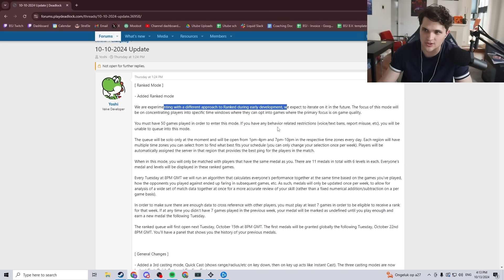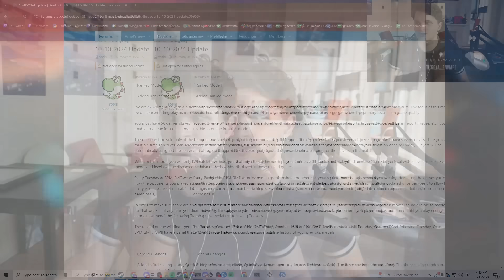Is Solo Q Ranked a mistake?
In this video BSJ shares his opinion on the current state of matchmaking both in Dota2 and Deadlock and invites you to take part in this discussion!

Liquid plus: tl.gg/bsjplus